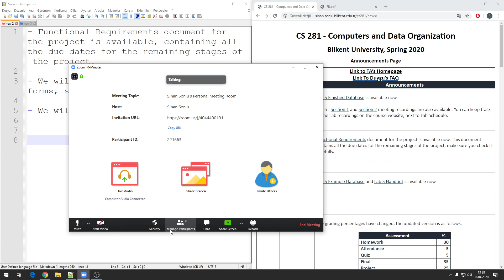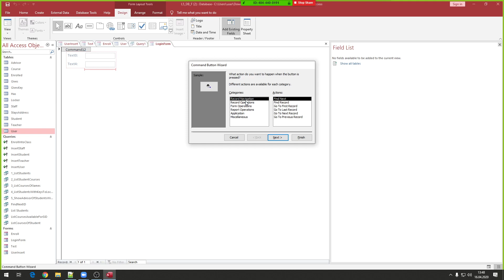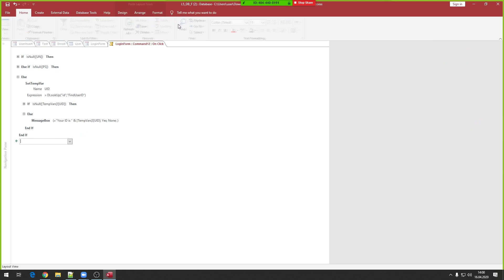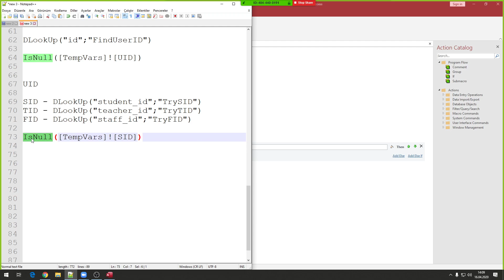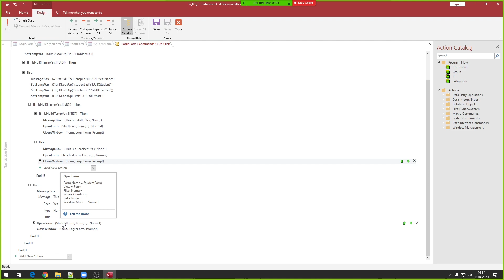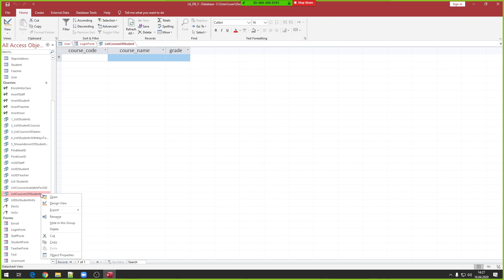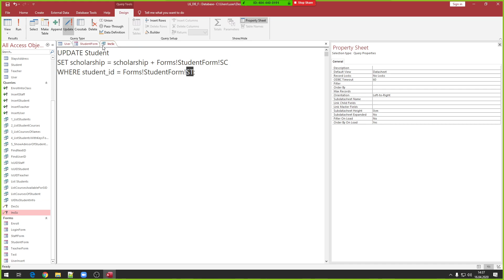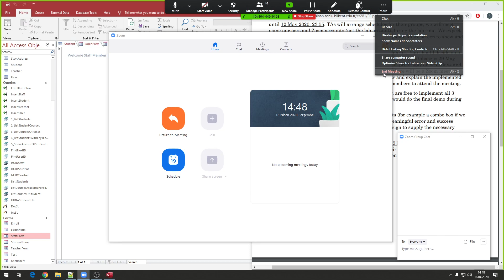CS281 - Lab 6 - Section 1 - 16.04.2020